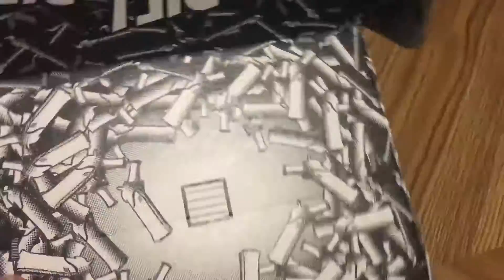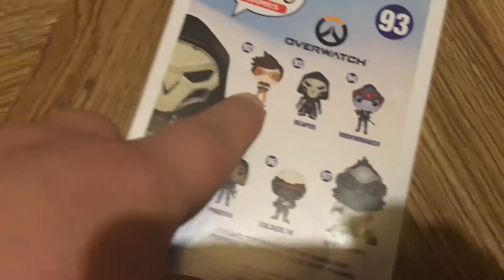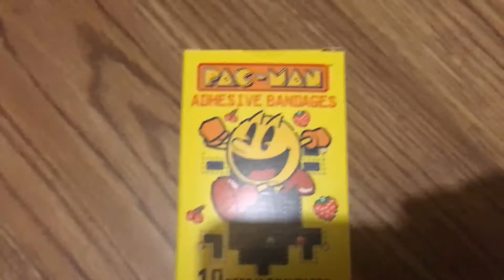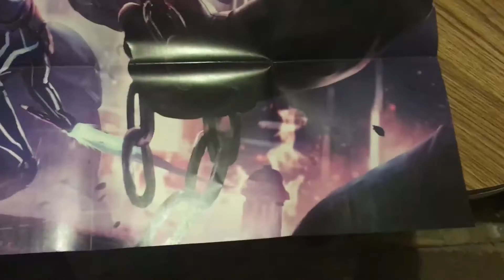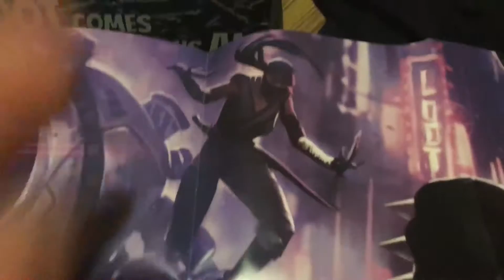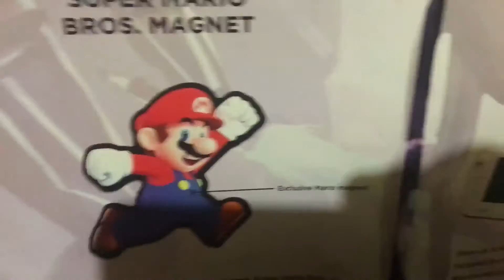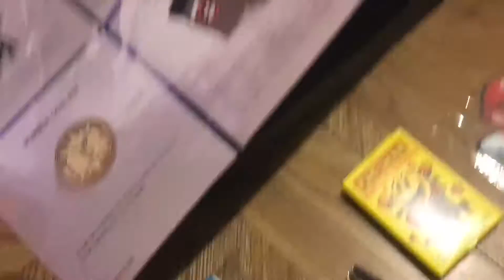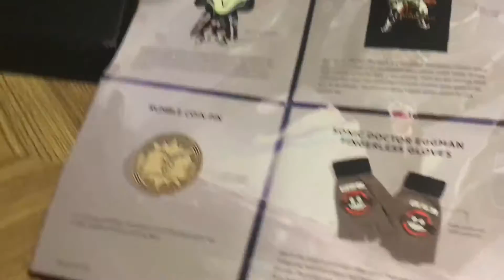Loot Crate Gaming Unboxing September and October!!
I know I know... the video is late.